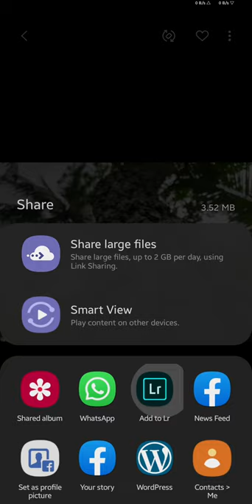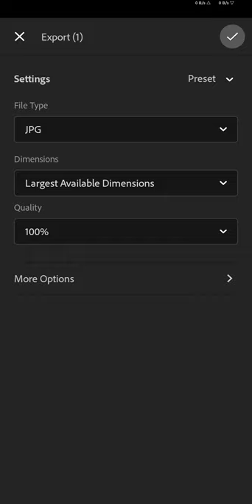MOBILE PHOTOGRAPHY | BURUTHA TREE | DARK WARM | COLOUR BALANCE | ADOBE LIGHTROOM MOBILE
• Clicked: Samsung Galaxy M10(SM-M105F) by Nesandu Ninduwara.
• Edit: Adobe Lightroom Mobile & Lens Distrotion (LD) Mobile by Yashmith Pankaja.